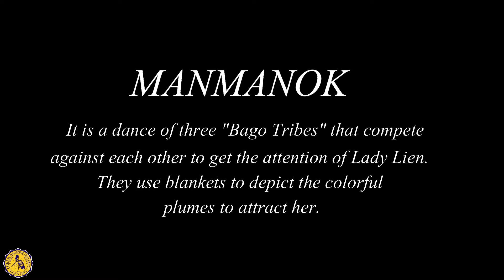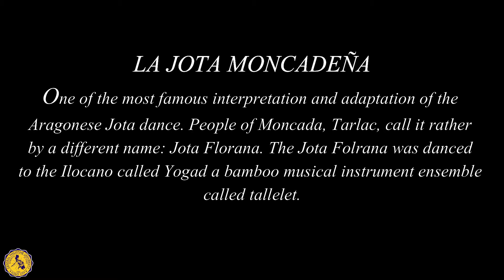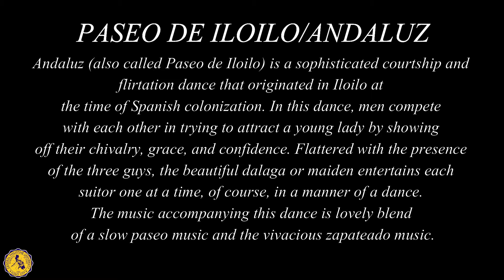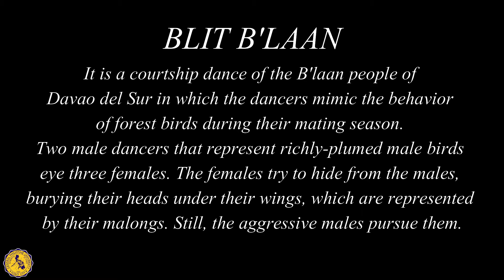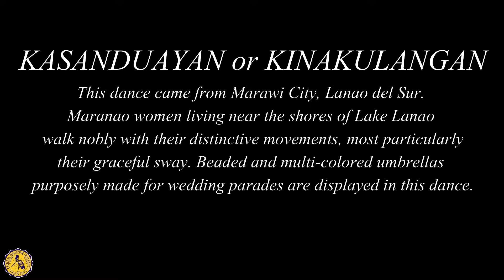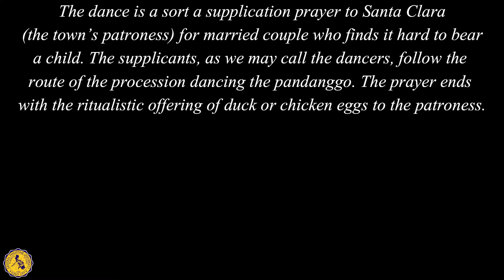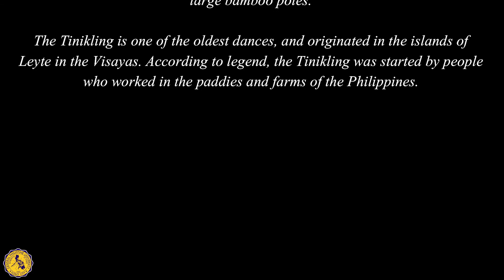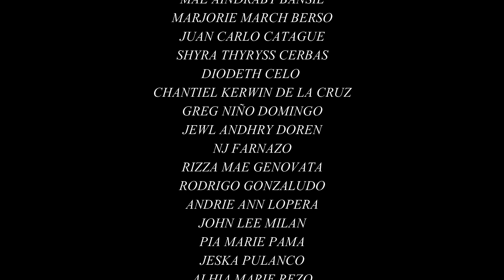CPU Dance Company: HANDUMANAN